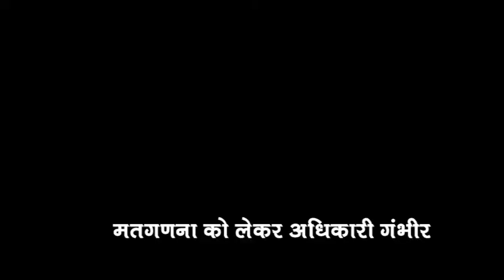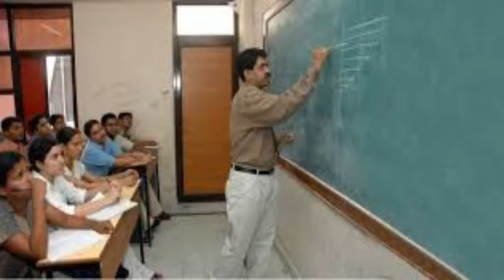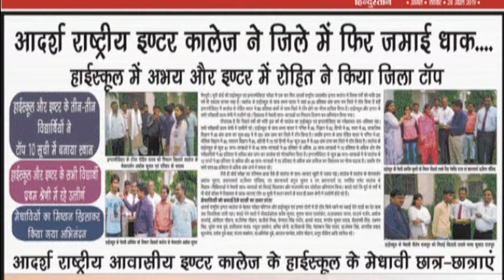मतगणना को लेकर अधिकारी गंभीर डीएम एसपी ने मतगणना स्थल का किया बारीकी से निरीक्षण कमियां मिलने पर तत्